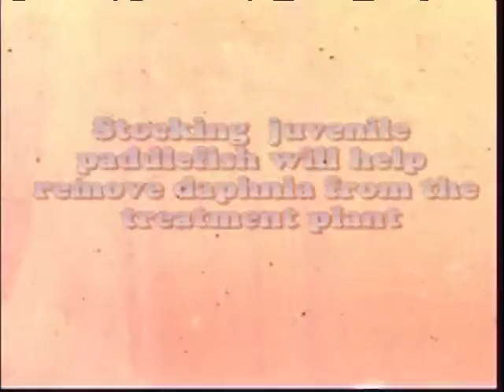Water Treatment Plant for Production of Paddlefish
Using a waste water treatment plant for the production of paddlefish